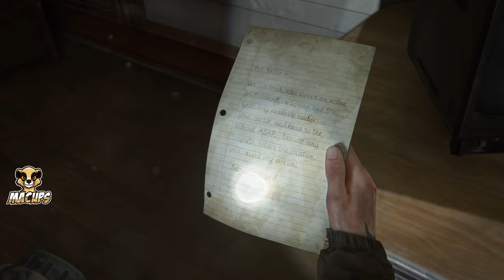The Last of Us 2 Remastered: Stunning PS5 Gameplay 4K! PART 3 | MACups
Welcome to Macups! Today we dive into the remastered edition of "The Last of Us Part II" for the PS5 and in 4K.  This is Chapter 3

Experience the stunning visuals, enhanced performance and immersive gameplay like never before. We explore the post-apocalyptic world through the eyes of Ellie and Abby, revealing the complex story and intense action that has captivated fans around the world.

Join us for an in-depth look at the PS5 enhancements, including 4K resolution, 60fps gameplay and the new features that make this remaster a must-play.